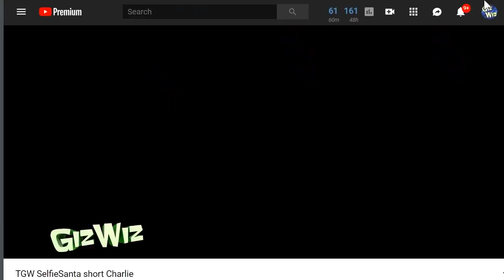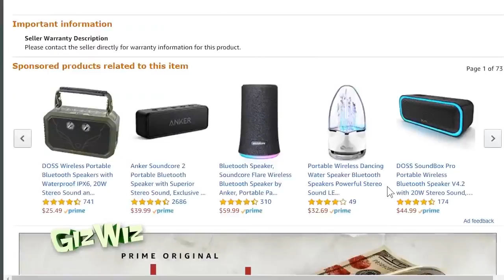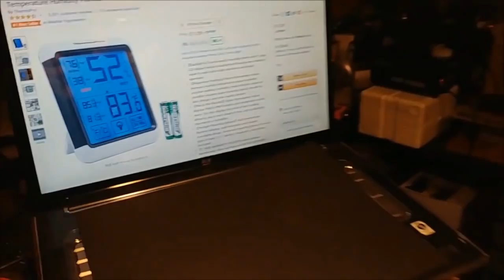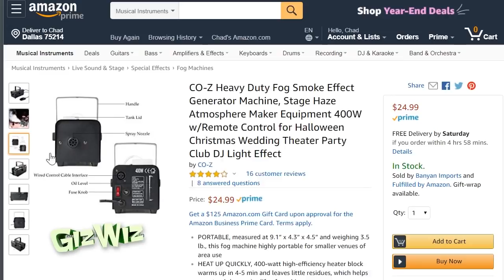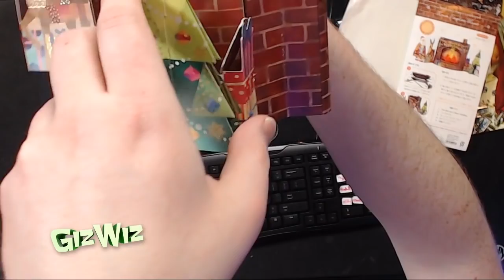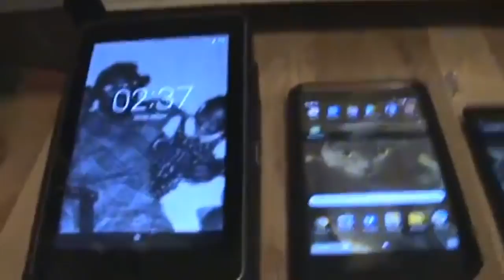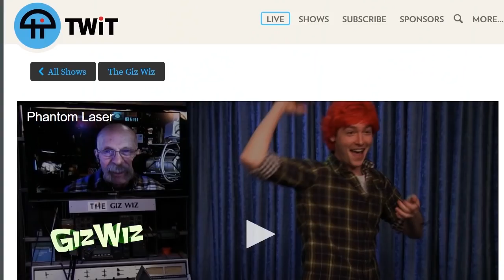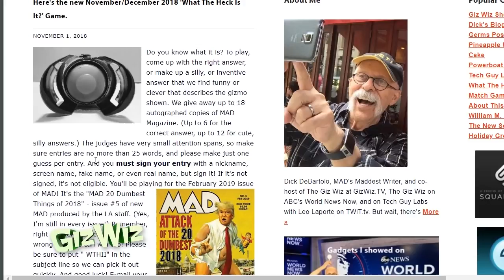The Giz Wiz #1707: I Have the Foggiest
It’s the end of the year which means it’s our final Giz Wiz of the year!